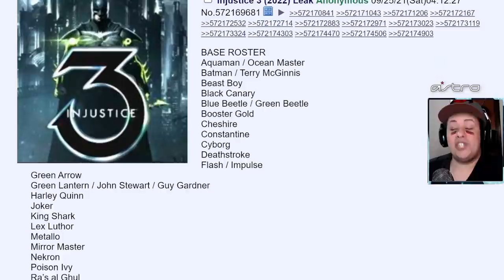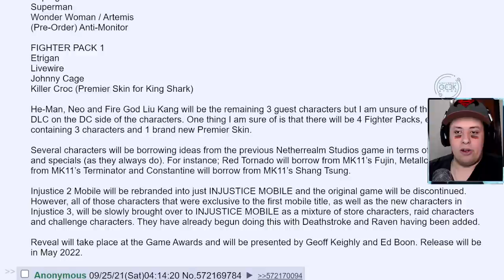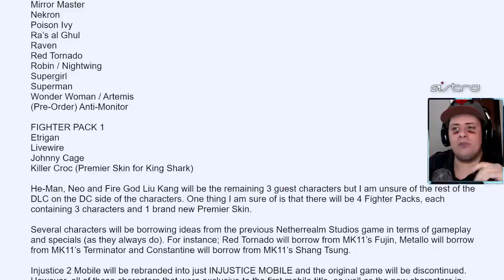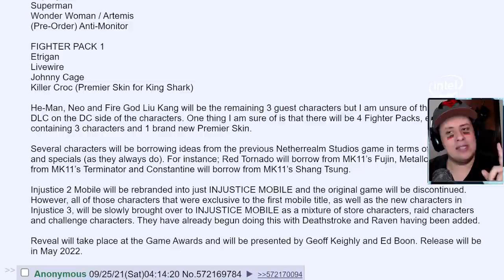VAZAMENTO PESADO SOBRE INJUSTICE 3? POSSÍVEL DATA, LUTADORES, DLCS E MAIS!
No vídeo de hoje comentamos sobre um possível vazamento de Injustice 3, que inclui lista de personagens, janela de lançamento e mais. Será verdade? Vem com a gente conferir.

Nosso PC Gamer:
VGA: NVIDIA GeForce RTX 2080ti
Proc: Intel Core i5 10600k 4.1Ghz
Mobo: Asus Z490M Plus
Microfone: HYPERX QuadCast
SSD: TeamGroup T-Force Delta 500gb
Fonte: Corsair TX850 W